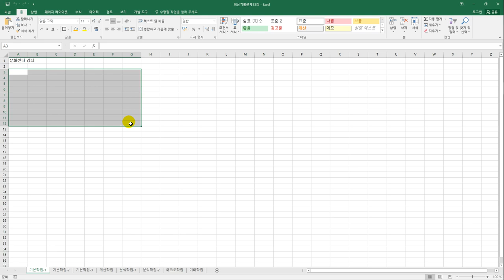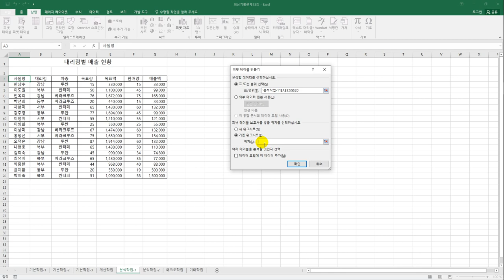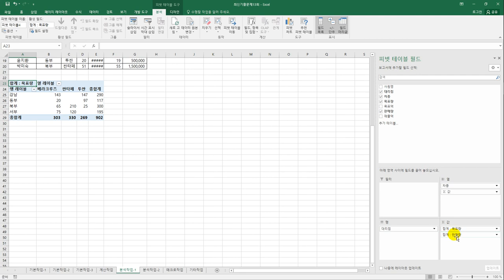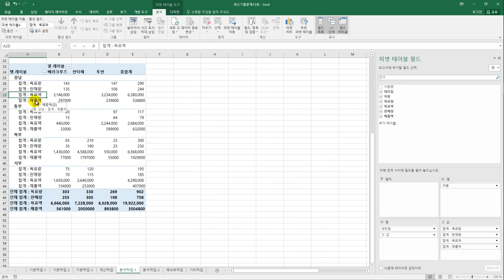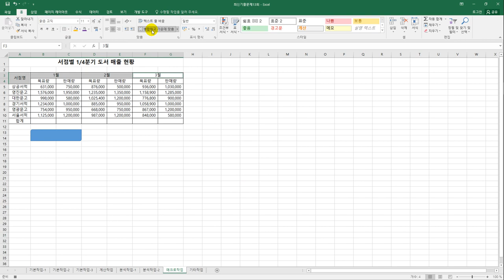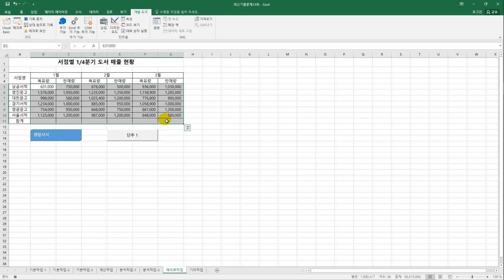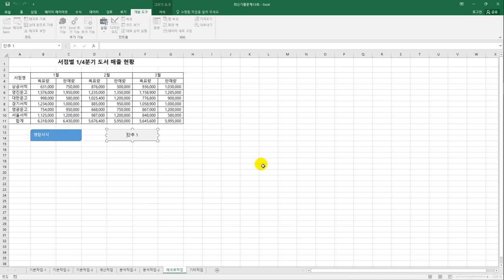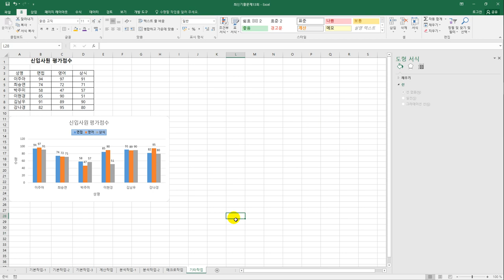[컴활2급실기] 최신 기출문제 13회